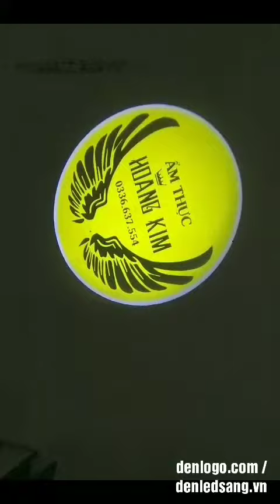Đèn chiếu thương hiệu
Tham khảo sản phẩm tại : denlogo.com